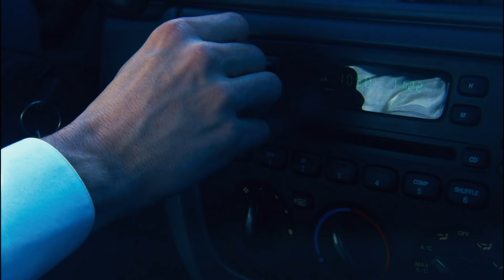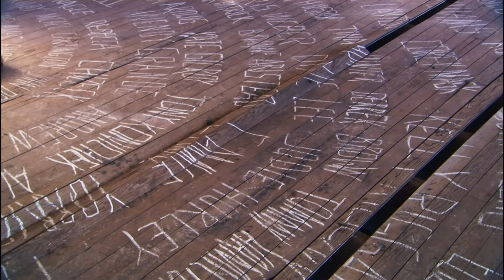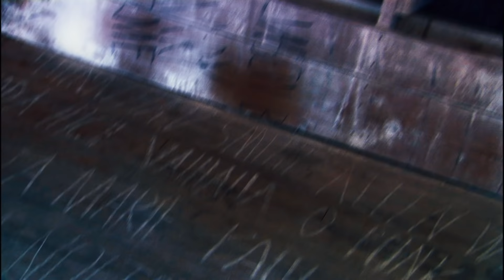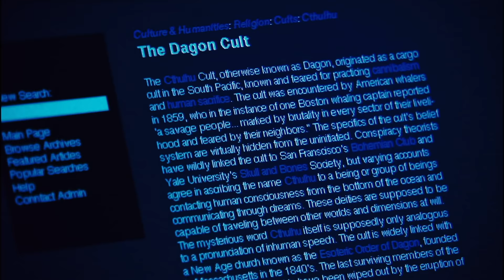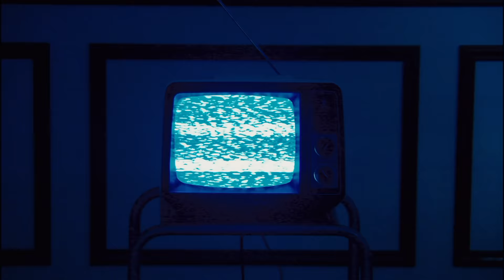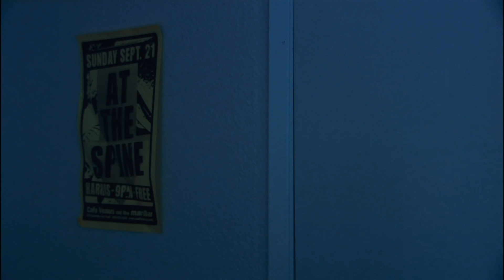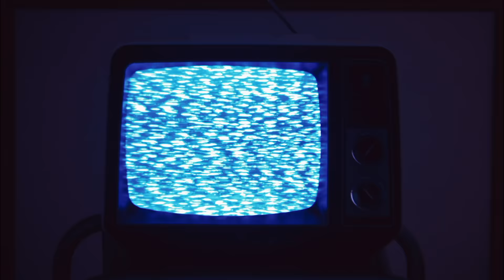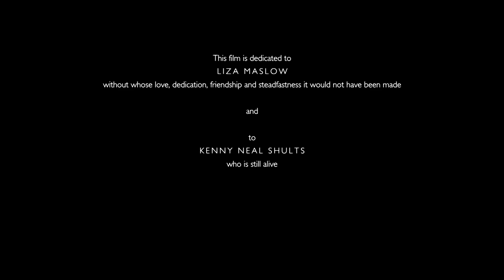CTHULHU (2007) Full Movie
A Seattle history professor, drawn back to his estranged family on the Oregon coast to execute his late mother's estate, is reaquainted with his best friend from childhood, with whom he has a long-awaited tryst. Caught in an accelerating series of events, he discovers aspects of his father's New Age cult which take on a dangerous and apocalyptic significance.
–Directed by Dan Gildark